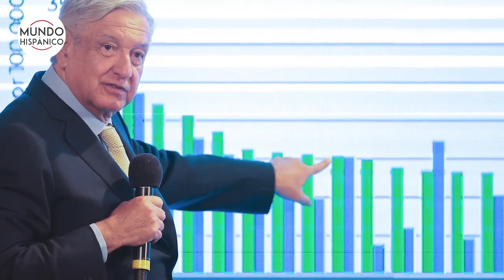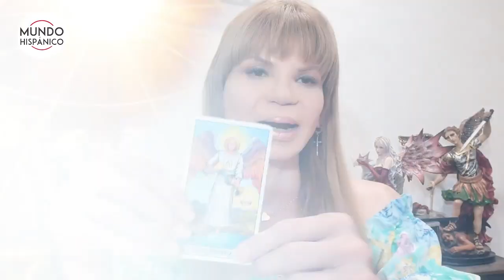Mhoni Vidente anticipa problemas para Biden y para AMLO Noticias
Ahora, la vidente más querida por los hispanos muestra la carta de la Muerte, a la cual se le considera como “la carta del cambio total y radical en todos los sentidos”, que le indica que Joe Biden, presidente de Estados Unidos, y Andrés Manuel López Obrador, presidente de México, van a tener problemas en este mes.